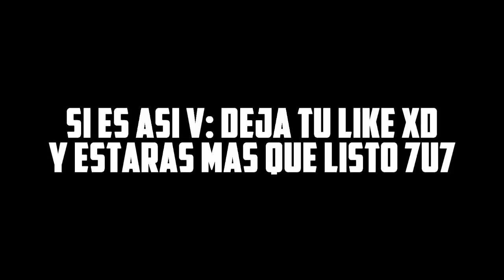CALIFICANDO INTROS DE SUBS!